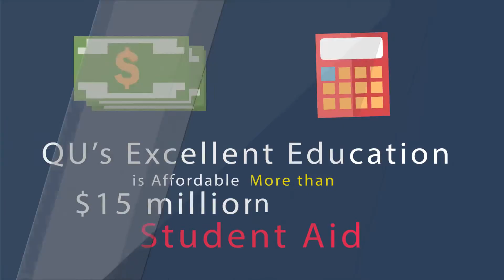366 Why is Quincy University Right for You